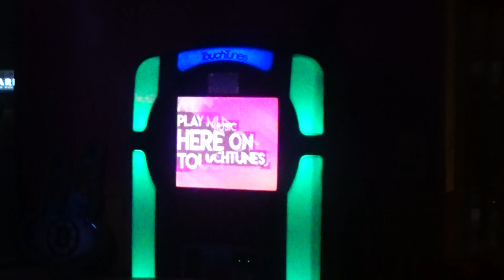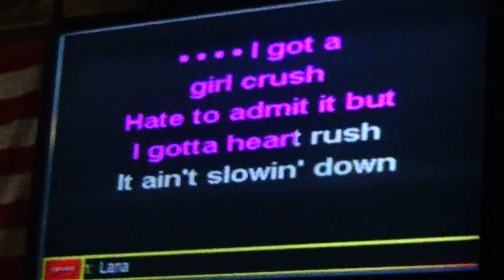Jenn singing Girl Crush by Little Big Town at Mr Biggs Saloon with Tony the Dream Weaver